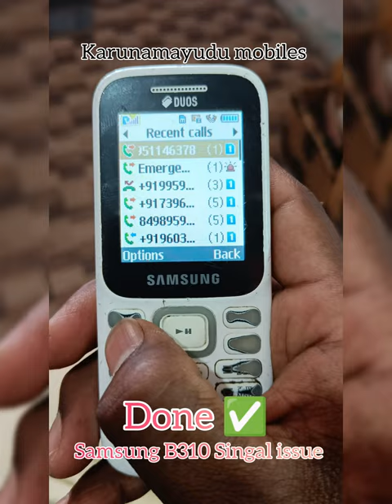new Samsung B310 Signal iC Replacement